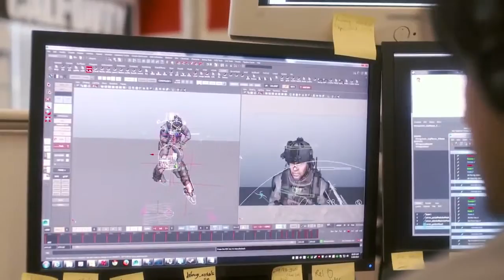Official Call of Duty® Advanced Warfare Advanced Arsenal Pre Order Bonus Trailer X1